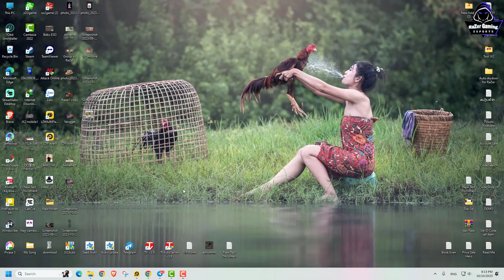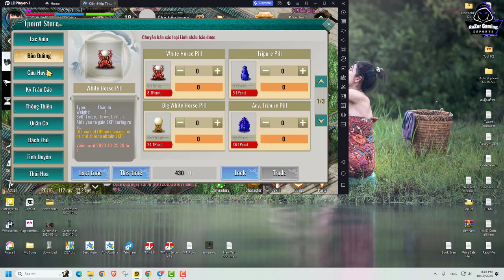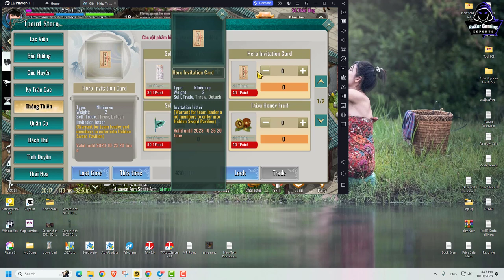JX2-Point Coupon for HS